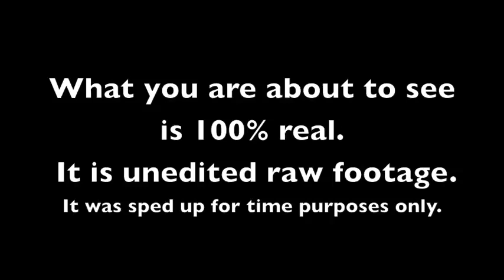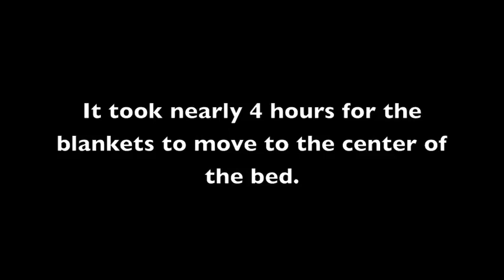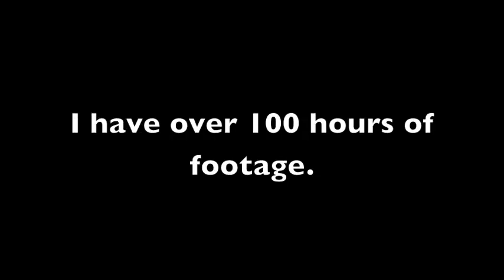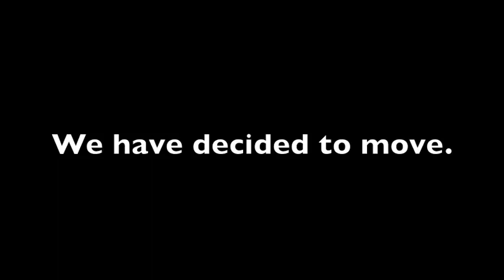REAL PARANORMAL ACTIVITY CAUGHT ON TAPE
Terrifying Proof of Paranormal Activity Caught on tape